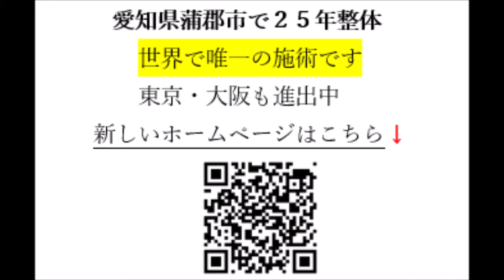スマホでネガティブ情報を見ないで 身体がマイナスエネルギーで満たされる【岡崎市 幸田町 蒲郡市 整体】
蒲郡市整体 蒲郡市顎関節 整体学校 愛知県蒲郡市整体 ありがとう整体新ＨＰ
愛知県蒲郡市で、どこに行っても治らないとお嘆きの方に喜ばれている施術院です
youtube 動画をご覧いただき、ありがとうございます！
２０年整体院を営んできましたが、現代社会の環境変化により
昔のような、整体技術では対応できないケースが多くなってきました
「靭帯のゆるみ」「坐骨のセンサー異常」「地軸のブロック」「新しいチャクラ療法」「鎖骨・肋骨調整」「手首・肘のロック解除」
など世界でもまだ気づいていない部分を調整させて頂きます
常に、謙虚に、お客様の潜在意識（心の声）に問いかけ、安心安全な方法で
お客様の健康の回復のお手伝いをさせて頂いています
愛知県・整体・ヒーリング　ありがとう整体院
住所：愛知県蒲郡市三谷北通り２－１２７
問い合わせ　メールフォーム
大阪出張はしばらくお休みいたします